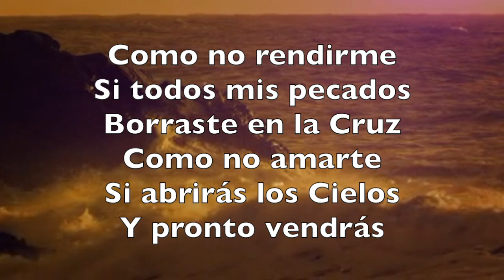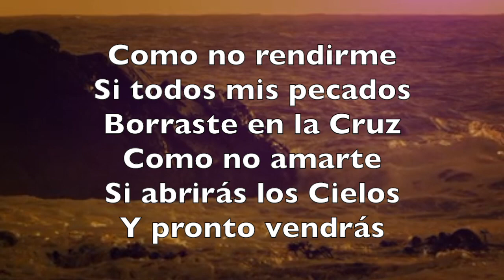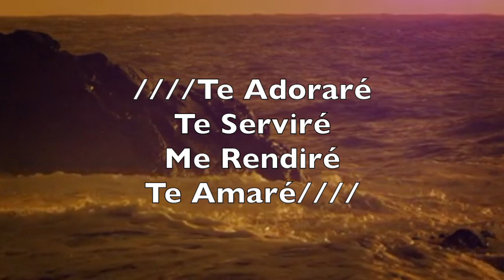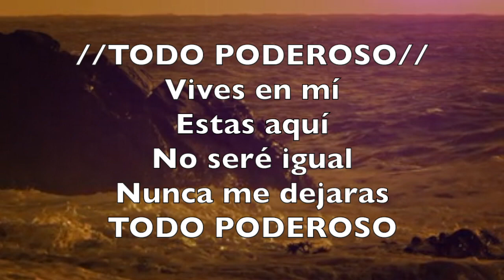TODO PODEROSO - MIEL SAN MARCOS - PISTA (KARAOKE)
This video is about TODO PODEROSO - MIEL SAN MARCOS - PISTA (KARAOKE)